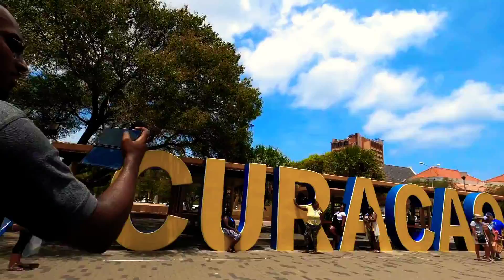Walking Tour of Williamstad | Curacao